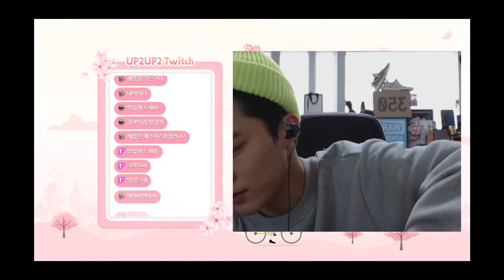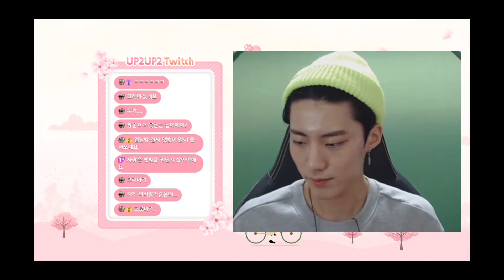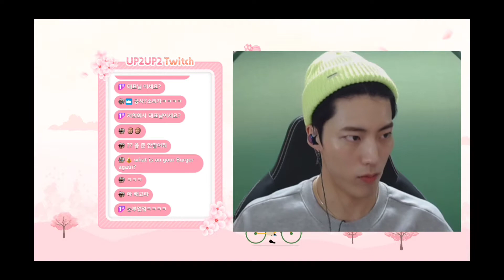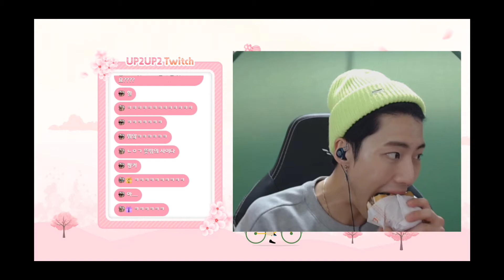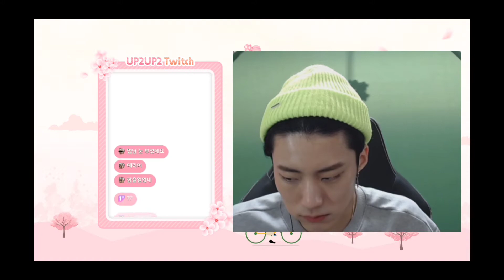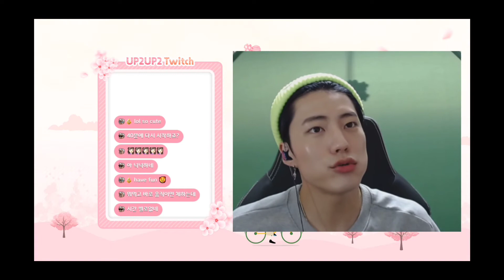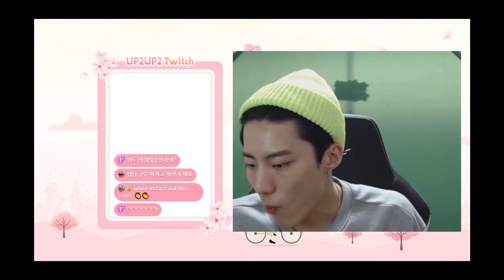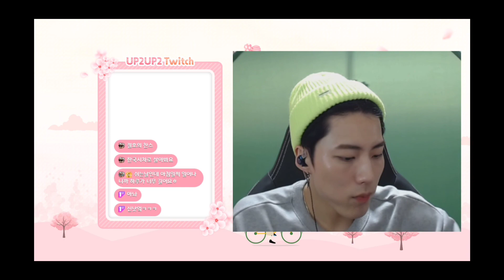Jeup meal time interrupted ㅋㅋㅋ